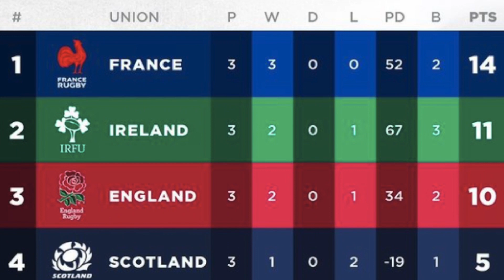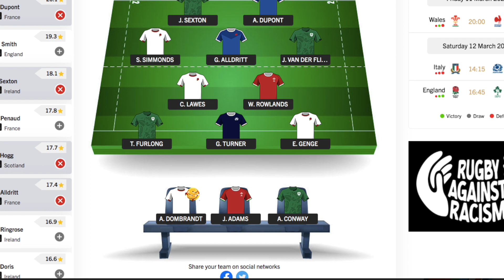ROUND 4 TEAM SELECTION | GUINNESS SIX NATIONS FANTASY RUGBY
REMEMBER TO JOIN MY FANTASY LEAGUE BELOW